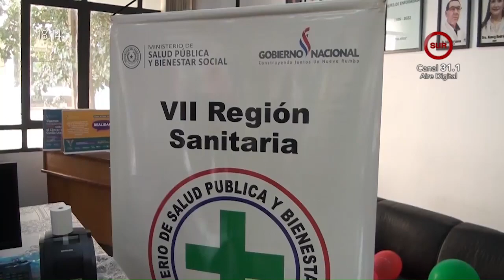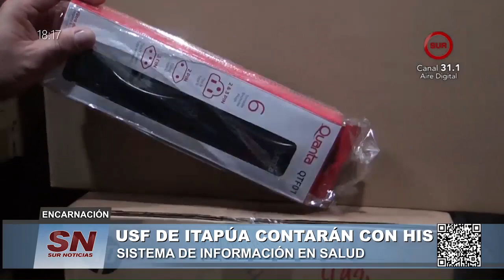𝗨𝘀𝗳 𝗱𝗲 𝗜𝘁𝗮𝗽𝘂́𝗮 𝗰𝗼𝗻𝘁𝗮𝗿𝗮́𝗻 𝗰𝗼𝗻 𝗵𝗶𝘀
sistema de información en salud
más de 180 equipos informáticos serán entregados
millonaria inversión en salud.
los equipos ya se distribuyen a las unidades
ariel baez director de aps itapúa